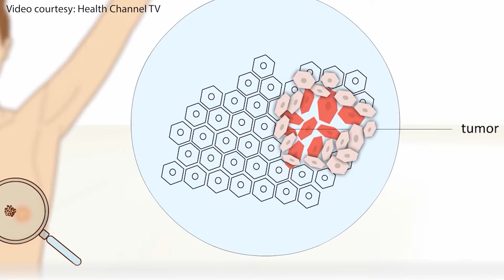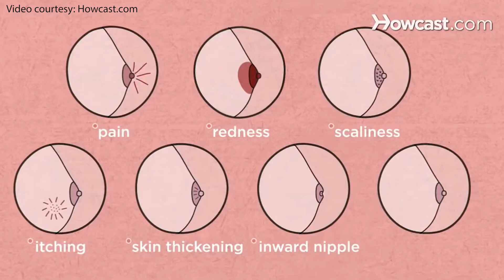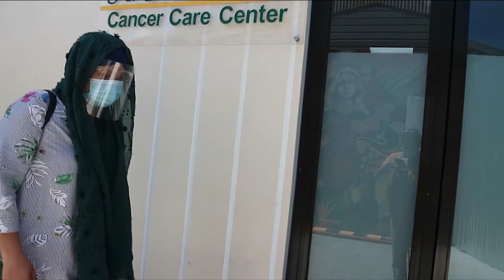Talk with Doc (Episode 3) - Breast Cancer by Dr. Lance Catedral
Breast cancer is the most common life-threatening cancer in women. Most women diagnosed with breast cancer are over 60, but younger women can also get breast cancer.  Fortunately, there's a good chance of recovery if it's detected at an early stage.

On the third episode of our Talk with Doc series, watch Dr. Lance Catedral, St. Elizabeth Hospital’s Internist and Cancer Specialist, as he talks about Breast Cancer, its causes, treatment, and prevention.